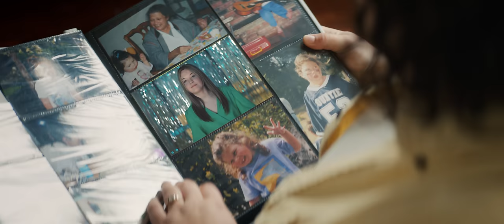Kate Yeager - "Fat" (Official Music Video)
Kate Yeager - "Fat" (Official Music Video). Listen to "Fat" wherever you get music

Directed by HAYL
Production Manager: Carly Currier
Director of Photography: Jimmy Naples
A Operator/Steadicam: Alex Beswick
1st AC: James Teninty
2nd AC: Quentin Lesser
Gaffer: Braden Payne
Key Grip: Charlie Agnew
Best Boy Grip: Tyler Manuel
Art Director: Georgia Smith
Color : Jimmy Cadenas
Editor: Haley Weed (HAYL)
VFX: Fourthcrown Studios
Production Company: Naples Entertainment

Cast:
ARTIST: Kate Yeager
Young Kate: Macie Claire Luscombe
Mom: Jennifer Williams
WW  Extra 1: Emma Klien
WW Extra 2: Kyla Hallums
WW Extra 3: Ashton McGrady
WW Extra 4: Emery Major
WW Extra 5: Jess Hawkes
WW Extra 6: Tracie Guyett
Student Extra 1: Gabriella Flores
Student Extra 2: Zandie Beeler
Student Extra 3: Zolah Beeler
Student Extra 4: Jackson Tugwell
Student Extra 5: Preston Tugwel
Student Extra 6: Miles Mudrack
Student Extra 7: Hunt Robertson Beasley
Student Extra 8: Joseph Dible
Student Extra 9: Katie Dodd
Student Extra 10: Harper Johnson
Student Extra 11: Gracie Jo
Student Extra 12: Eva Marie
Student Extra 13: Halen Johnson
Student Extra 14: Nick Johnson
Student Extra 15: Grace McKennon
DJ: Marielle Kraft

"FAT" BY KATE YEAGER LYRICS:
I was 12 and a half
The first time a boy called me fat
We were at a dance
My hair was down
Jason came and asked me out
As a joke and all his good friends laughed
I wonder if he ever thinks about that
Didn't know how to hate myself til I learned it from someone else
Didn't see what was wrong with me
Just lived in my body
Did my best to lose the weight
Hoping the hurt would go away
But damn skinny feels just the same
I'll always carry
It in my body
My grandma paid me by the pound
Said I should try to slim it down
Went to meetings with my mom
The less I ate the more they applauded
Being hungry made me feel so proud
I'm still not full yet ten years out
I'll always carry
I'm carrying what Jason said
All the comments from my mom and dad
None of it was ever even mine
I could of lived my whole life just fine